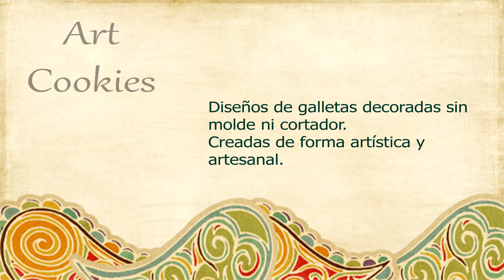Cesta de Pascua con Rosas - Súper fácil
En este tutorial aprenderemos a hacer una Cesta de Pascua decorada con rosas. Súper fácil!!
En esta galleta sólo usaremos glaseado de decoración (espeso, que haga picos) y una boquilla de estrella, otra de hojas y una redonda del número 1.

Si tenéis cualquier duda, dejadme un mensaje abajo y os responderá encantada.